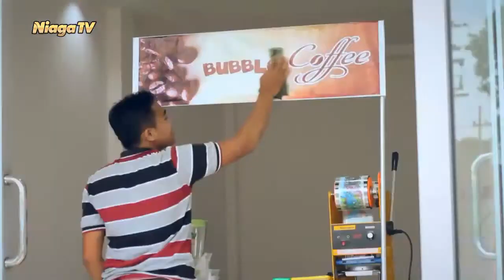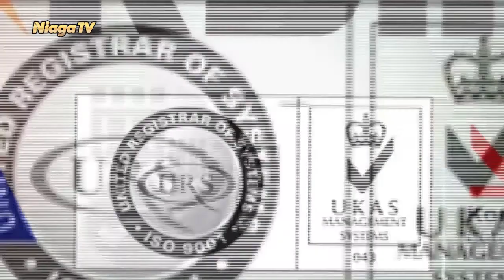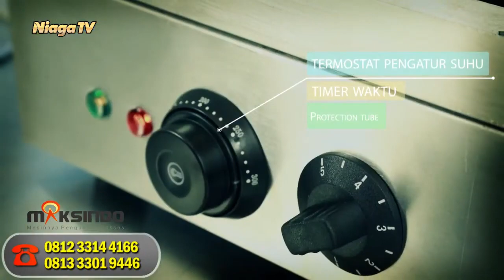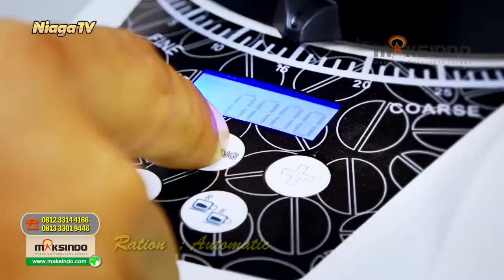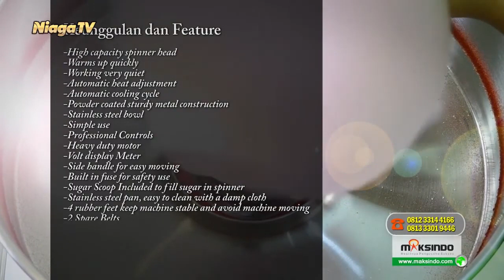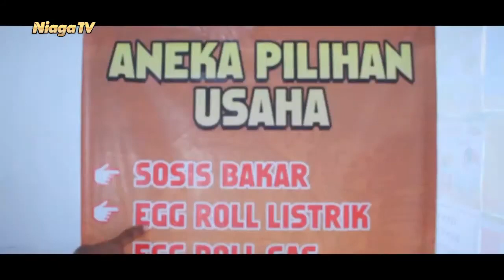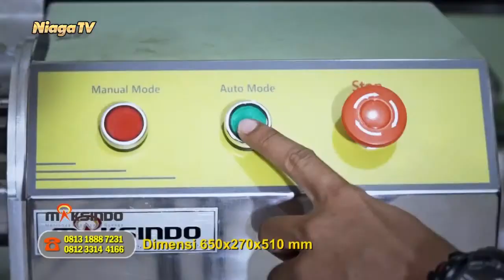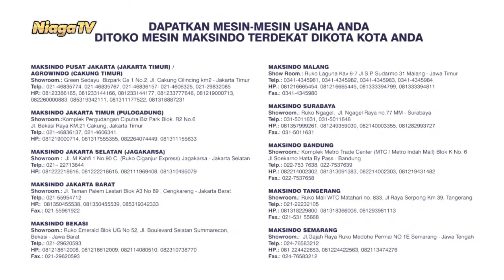Mesin Cetak Mie Dan Press Adonan, MKS 900 Maksindo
[Hallo Maksindo]

Produksi Adonan Dan Cetak Mie Skala Industri Dan UMKM

Type Mesin : Mesin Cetak Mie Dan Press Adonan, MKS 900

Bersama : Rizal & Jamal
Langsung dari : Maksindo Pusat, Cakung - Jakarta Timur